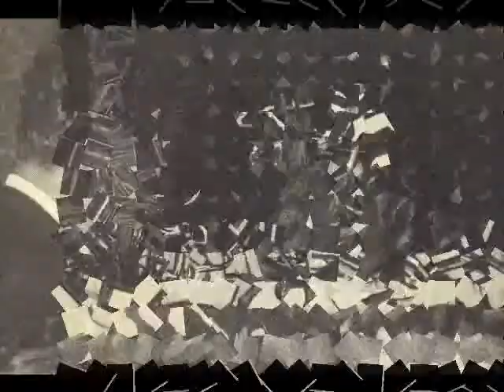GLORIA LASSO PECADOR EN ESPAÑOL-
LA DIVA  DE LA CANCIÓN INTERNACIONAL INTERPRETA PECADOR EN ESPAÑOL, MEJOR DICHO "PECADORA"